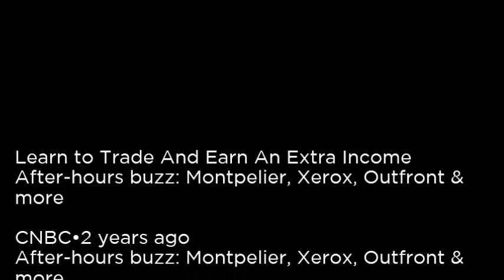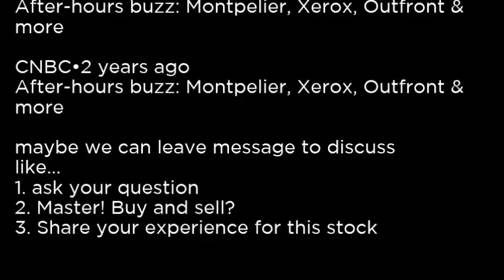CBSO CBS Outdoor Americas Inc CBSO buy or sell Buffett read basic